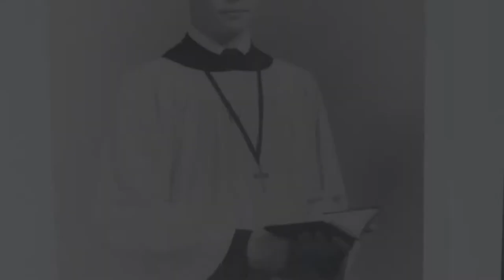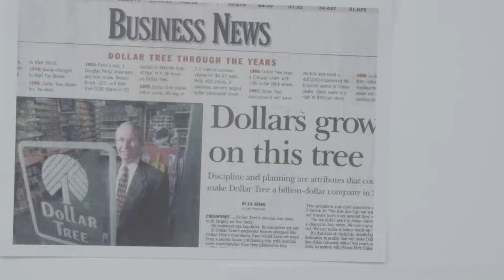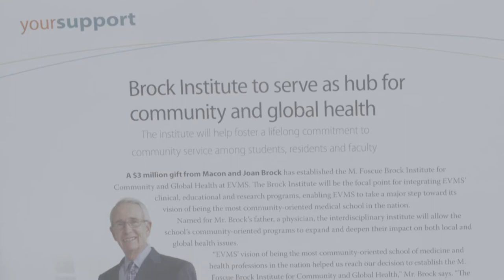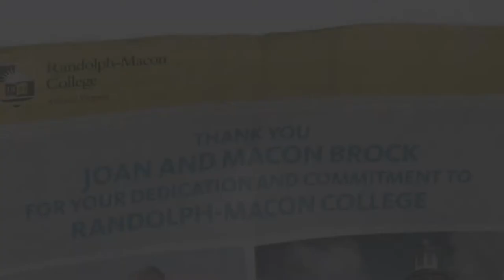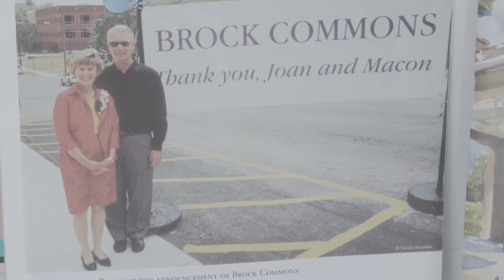DARDEN AWARDS 2015